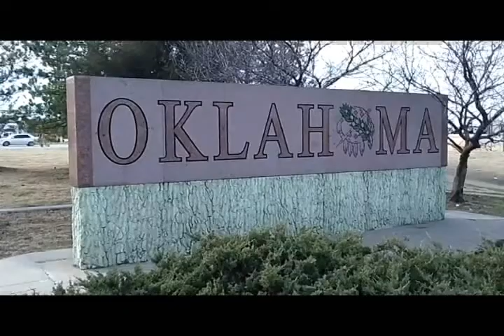El Palomito Entrevista 3